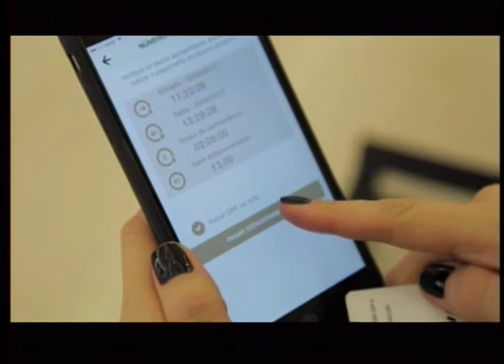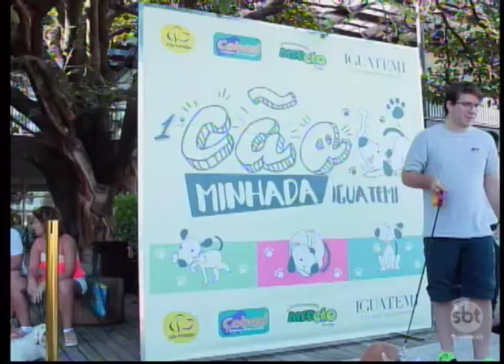SBT e Você 12/04/16 na íntegra | Tema: Casamento